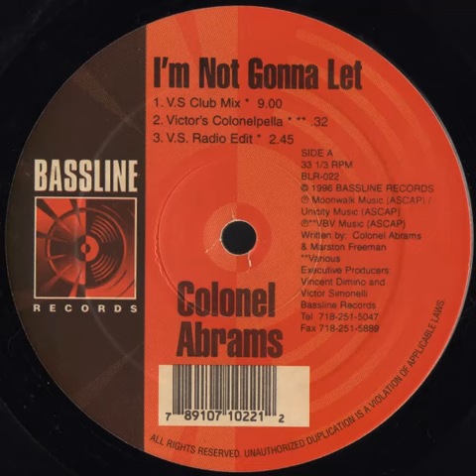Colonel Abrams - I'm Not Gonna Let (V.S. Radio Edit) Bassline records 1996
Colonel Abrams - I'm Not Gonna Let (V.S. Radio Edit)
Bassline records 1996